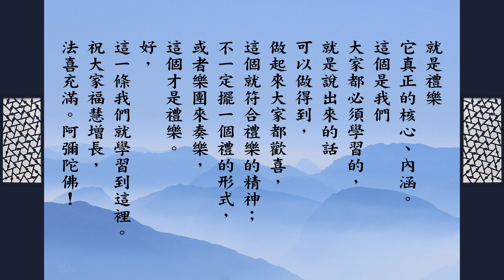跟悟道法師學佛法 【禮樂的精神】《群書治要３６０》第三冊 249